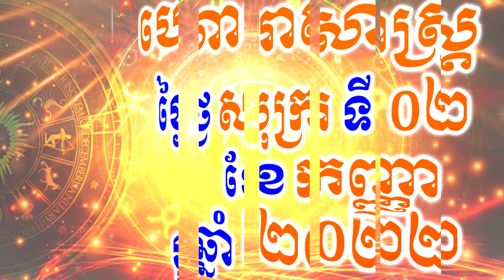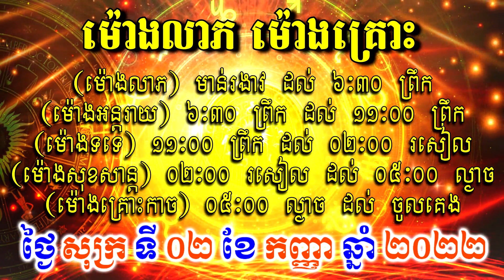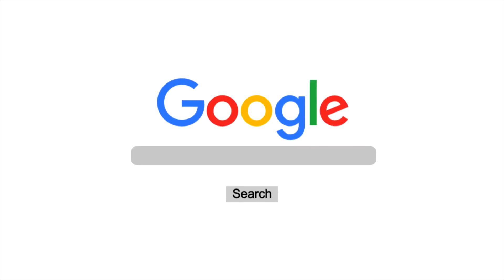ហោរាសាស្ត្រសំរាប់ថ្ងៃ សុក្រ ទី០២ ខែកញ្ញា ឆ្នាំ២០២២, Khmer Horoscope Daily by 30TV